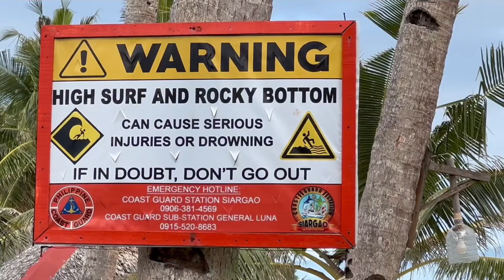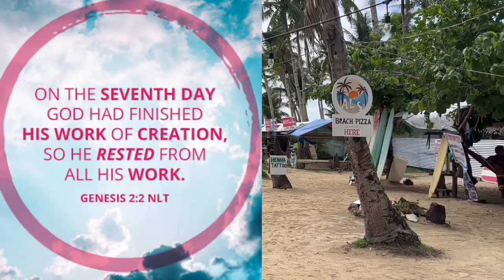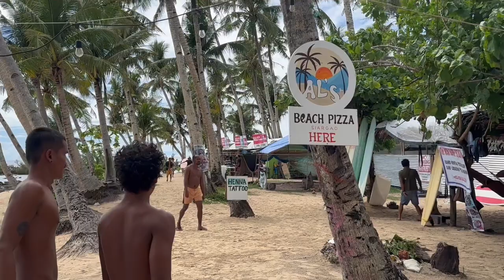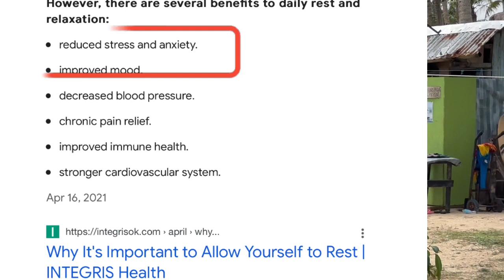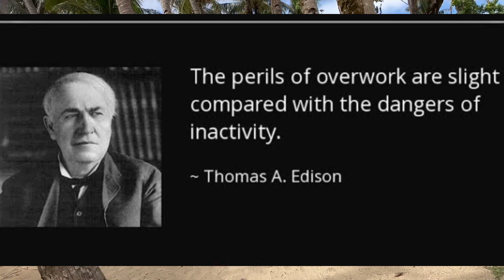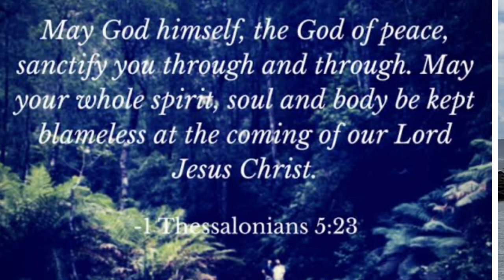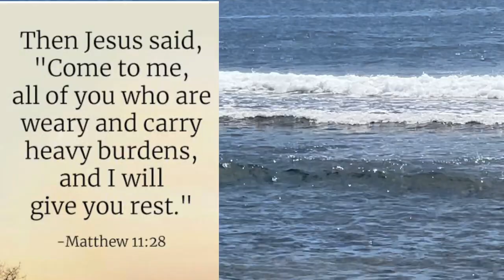True Meaning of Sabbath - A trip to Siargao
The 4th of the 10 commandments about Sabbath is explained accurately in this video